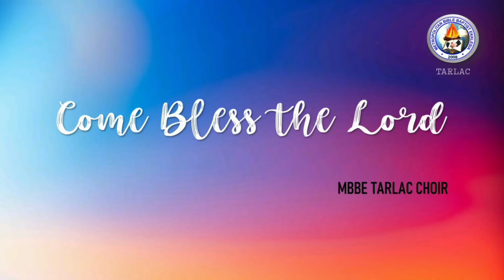COME BLESS THE LORD | MBBE TARLAC CHOIR | WITH LYRICS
COME BLESS THE LORD

CHORUS:
Come, Bless the Lord, Praise His name, tell of His mercy
Come, Bless the Lord, Trust in His love, live in His word
Come, Bless the Lord, Creator of earth and maker of heaven
Come and lift up your hearts, Servants of Light

Lift up your hearts and worship Him,
His matchless grace is ever the same
Sing of His treasures, sing of His love,

Lift up your hands in thankfulness,
His loving mercies never cease
Lift up your hearts in gratitude
Sing of His perfect peace

B: Come Bless the Lord!
G: Come Bless the Lord!
ALL: Lift up your hearts, Come Bless the Lord!